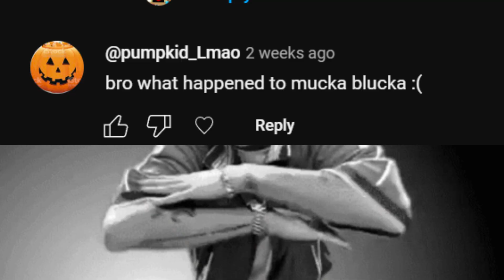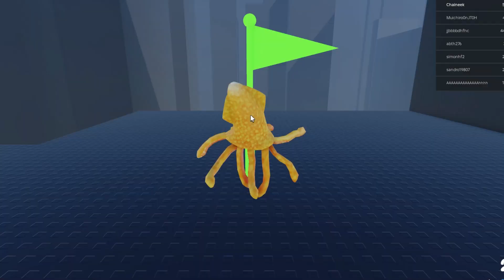Tally Hall - Mucka Blucka but it's family guy gifs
Yes,
this is it?
finale?
who knows.

I'm sorry